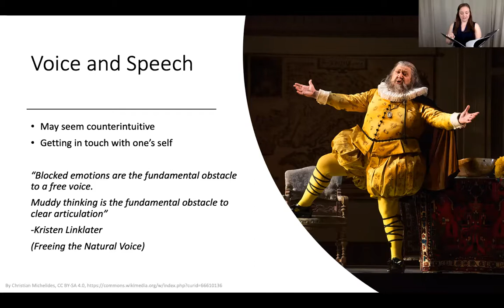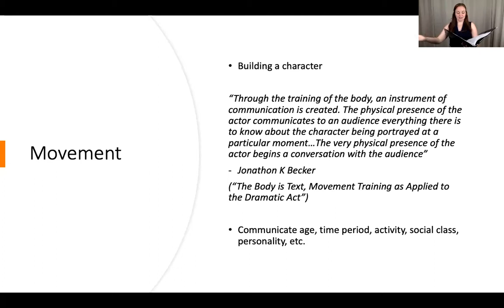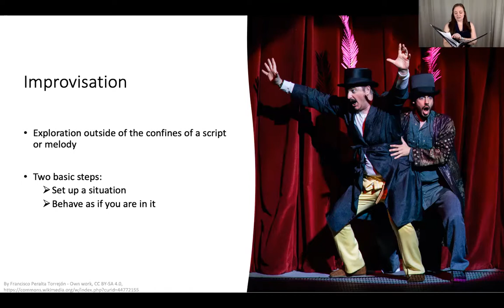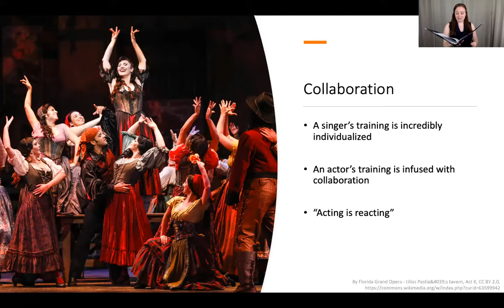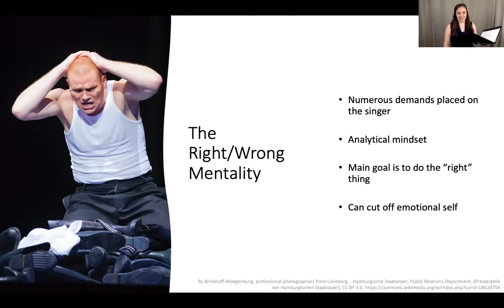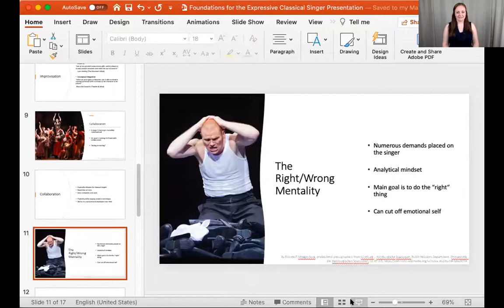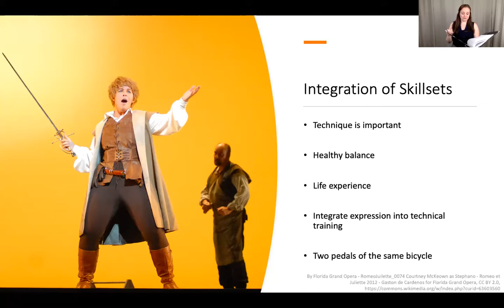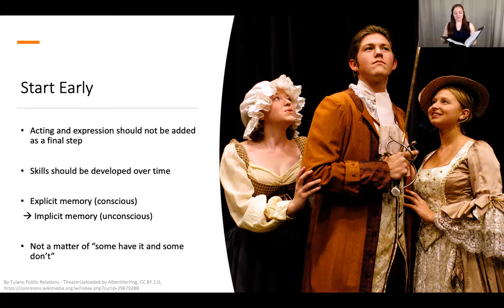Foundations for the Expressive Classical Singer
Catherine Brady presented this Lecture Recital in partial fulfillment of a Master of Music Degree in Voice Performance and Pedagogy at The Penn State School of Music. It discusses the training process for classical singers and highlights some key elements that can be helpful when developing expressivity. It was presented online on November 15th, 2020.